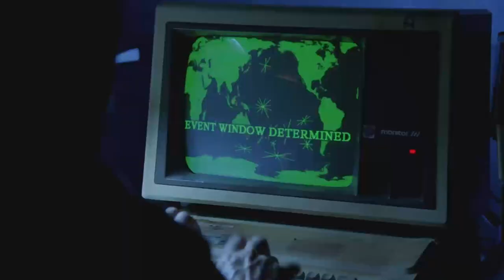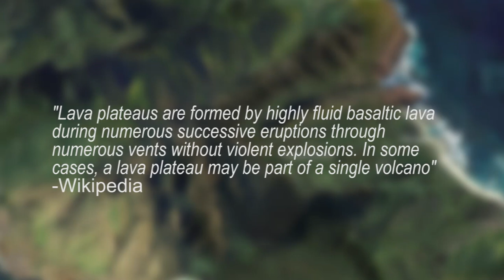LOST Journeys - Who built the Rope Bridge?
Season 1, episode 18 - "Numbers"

Want to support me?

--  SPOILERS for the rest of the show  --

00:00 Episode breakdown
02:18 Rope bridge analysis
06:04 Episode breakdown

Finally! The first Hurley-centric and in this one we'll be trekking across the Island, as well as exploring volcanic gorges and a unique location on the show: The rope bridge

There's no island like the Island from the hit TV show "Lost" (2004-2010), with its bizarre occurences, multiple treks and exciting locations. I've I decided to do something I've always wanted to do. Analyze every journey taken by the characters on the show. Episode by episode. Trying to connect the dots between all those impossible maps, confusing treks and mysterious locations.